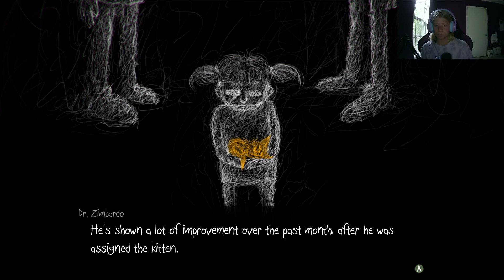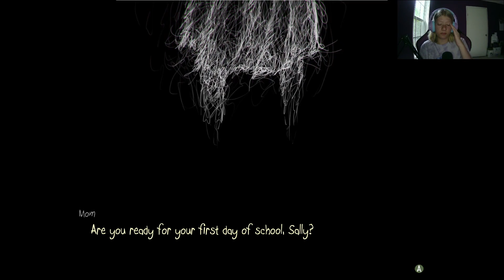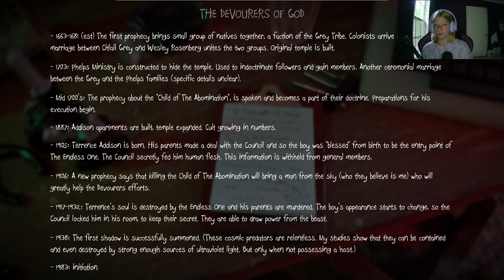I Was Not Expecting THAT! | Sally Face Chapter 5 (END)